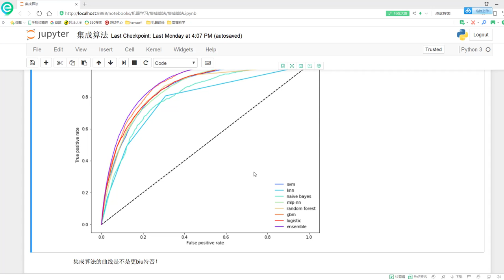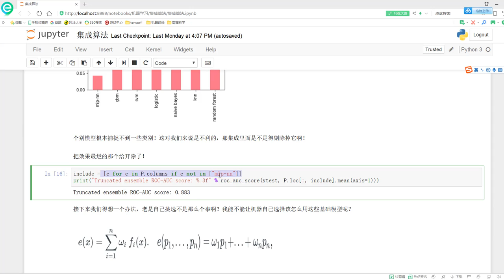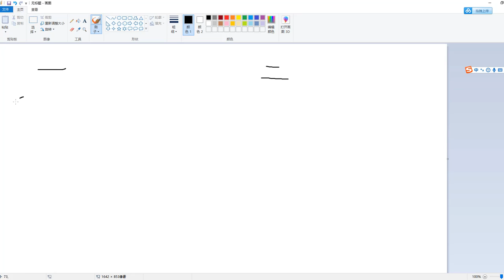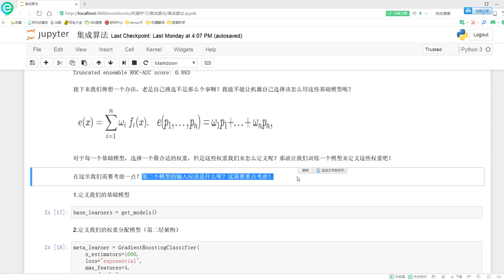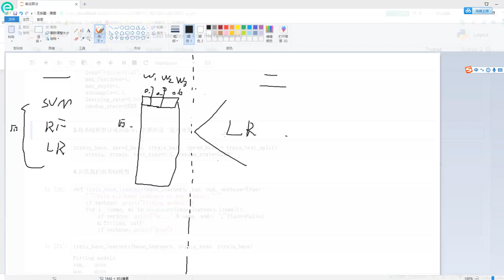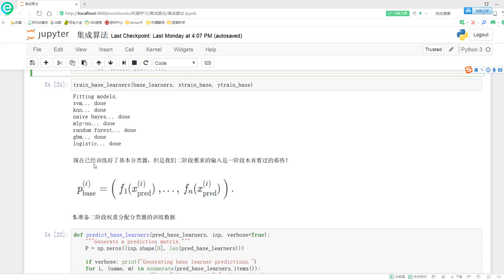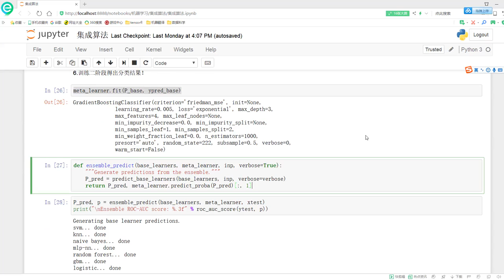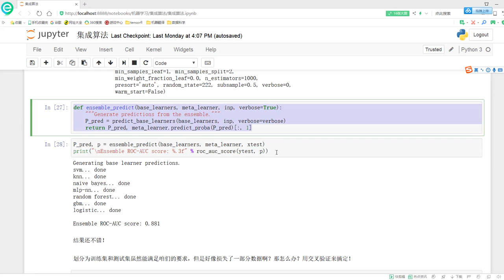27 机器学习入门篇2丨4 集成算法实例丨5 Stacking模型